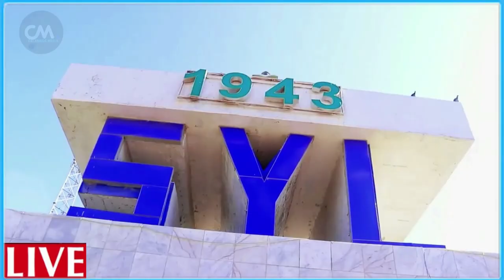DEG DEG Axmed madoobe oo weerar ku qaaday Deni & Puntland Cid hor istaagi karto maleh Heshiiska Vila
DEG DEG Axmed madoobe oo weerar ku qaaday Deni & Puntland Cid hor istaagi karto maleh Heshiiska Villa somaliya lagu gaaray ee doorashada ,xog iyo dagaal siyaasadeed oo culus